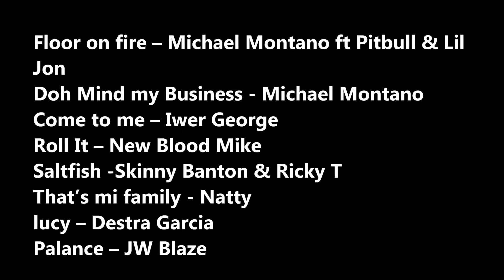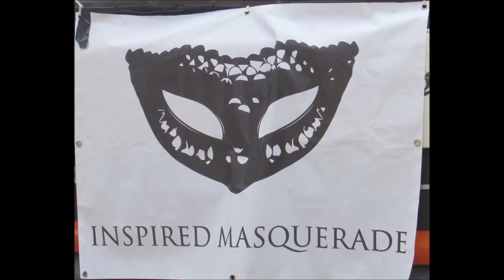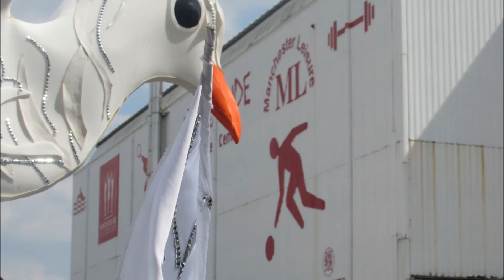Manchester Carnival 2015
Manchester Carnival 2015 - Alexandra Park, Manchester was a festival of colour over the 8th and 9th August 2015 as this year’s carnival theme of calypso fever griped the city.